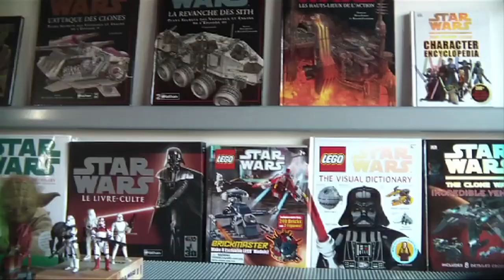Update #4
dans cette update je vous montre ma nouvelle commande pick a brick et mes figurines star wars